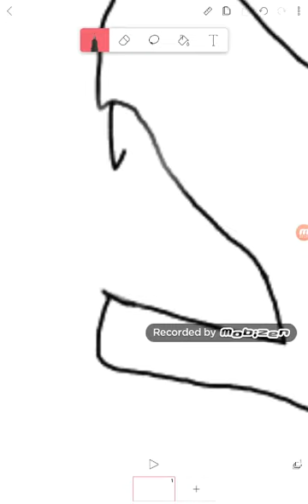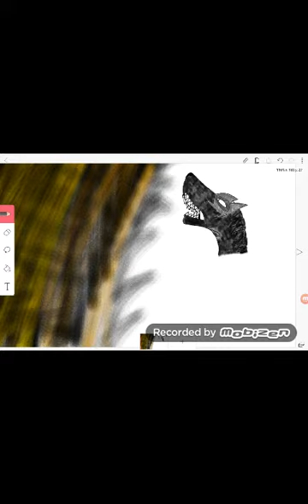Pitch black terror fanart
I am not using scripts I used the pause button on mobizen to do it